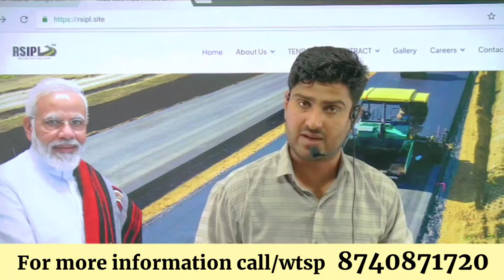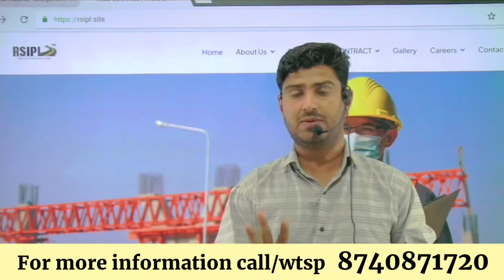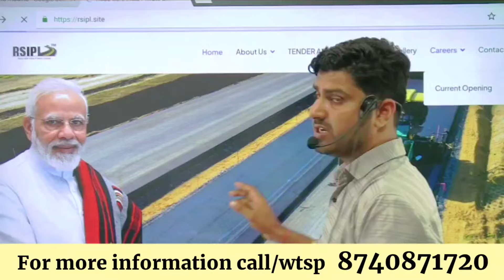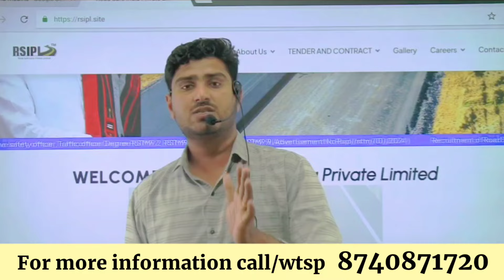New Vacancy 10th pass || सैलरी 19,000-60,000 || देखें सम्पूर्ण जानकारी हिंदी में Road Safety Vacancy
ऑफीशियल लिंक